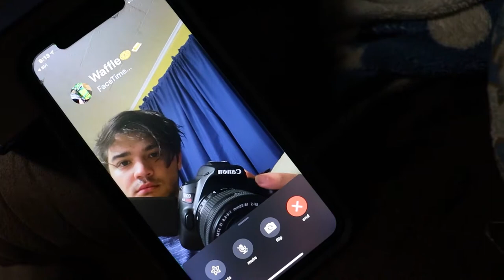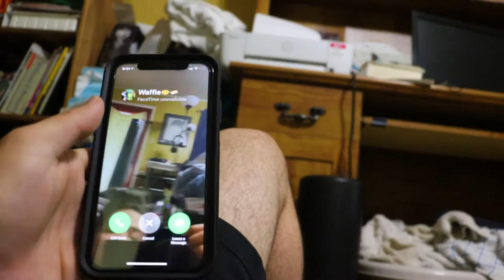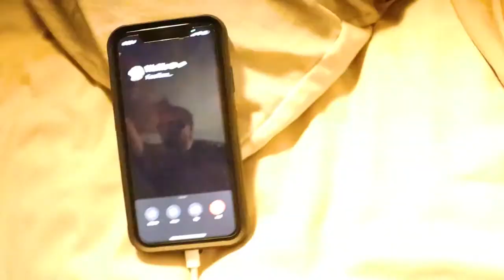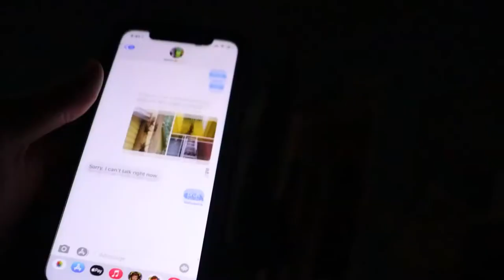A (somewhat) NORMAL DAY IN THE LIFE OF ME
forgot to upload this yesterday dang.
Let's go for 5 LIKES! LOL!